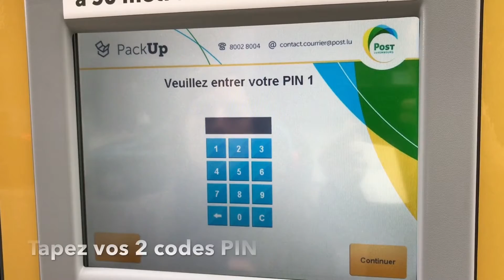POST Luxembourg - Comment retirer un colis en station PackUp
Découvrez à quel point c’est simple et rapide de retirer ses colis dans une station PackUp 24/24. Une fois que vos colis sont disponibles, vous êtes informé via SMS et/ ou e-mail et vous obtenez vos codes PIN nécessaires au retrait. Vous vous rendez à votre station 24h24 et 7j/7 pour retirer vos commandes.